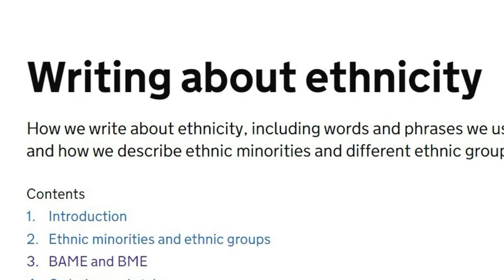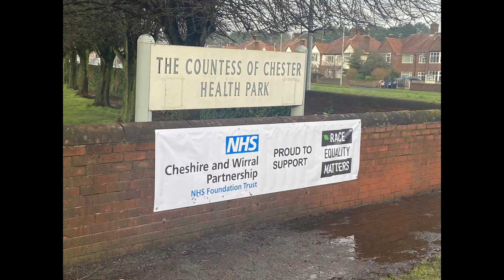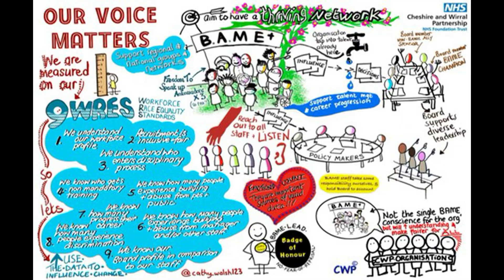Proud to be black and working for CWP